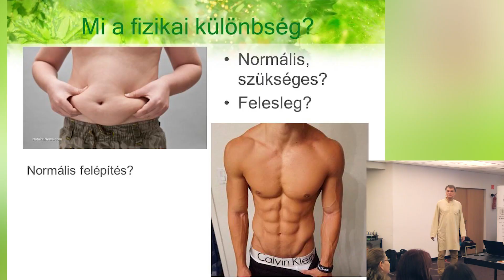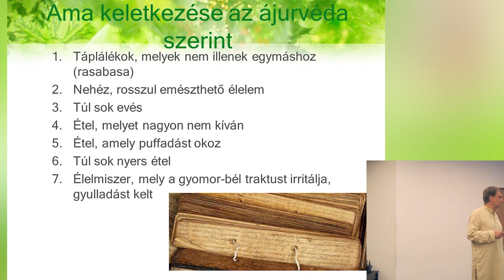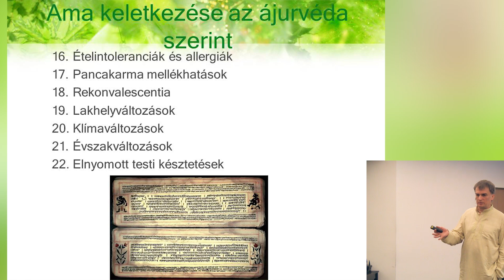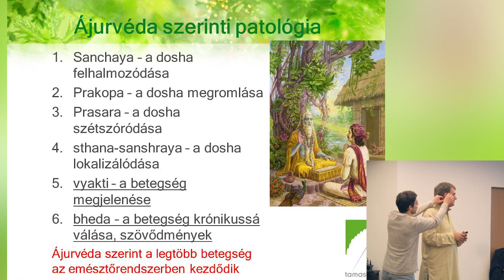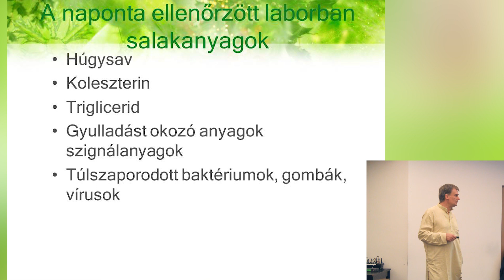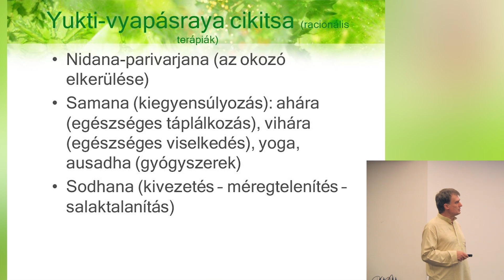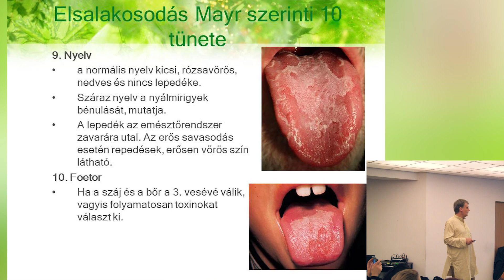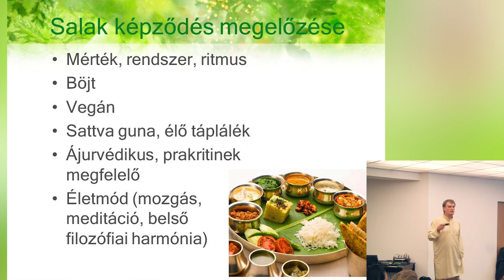Ajurvéda a mindennapokban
A videóban az Ajurvédáról és Méregtelenítésről tartok előadást a Narada Akadémián.

Melyek a salakanyagok típusai?
Mit okozhat a környezet amelyben élünk?
Miről ismerhető fel, hogy valakinek méregtelenítésre van szüksége?
Mi a salaktalanítás célja?
Betegségek, panaszok amelyekre oda kell figyelni
Lehetséges teendők
Mi történik a méregtelenítés alatt velünk?